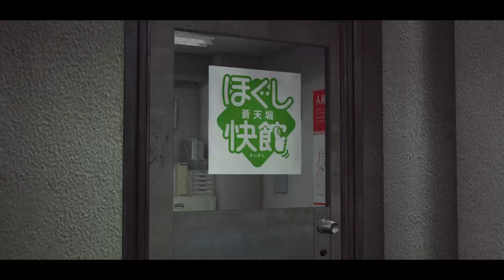Yakuza 0 Gameplay - Part 11 - Cabarat Club Management